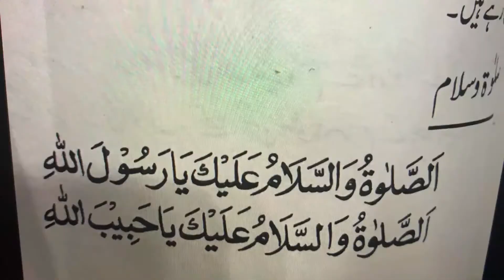Masjad E Nabvi Roza - E -Rasool (SAW)